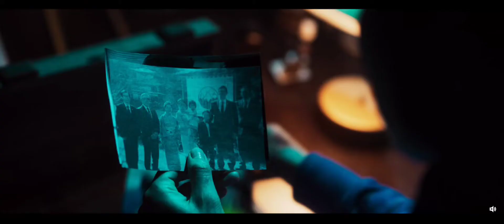A Princesa da Yakuza, | Trailer Oficial | Netflix Brasil, Disponível em 20 de Abril.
Ao descotbrir que é herdeira de Uma famíla crirtminosa da
yakuza, uma jovem de São Paulo conhece um homem que
sofre de amnésia e carrega um objetivo misterioso.